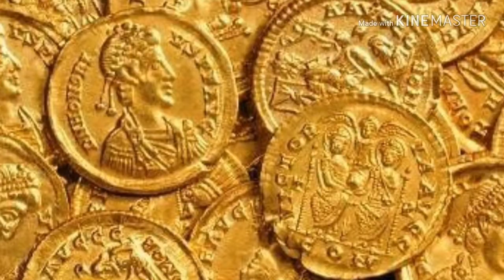भगवान से क्या मांगे?Hindi moral stories, ,kahani ki bagiya, kkk, Hindi stories for all ,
जय श्री कृष्ण friends 🙏मैं हूं करिश्मा पेसवानी ,🙋 मेरी कहानी की बगिया में आपका स्वागत है कहानियां जो मेरे दिल के बहुत ही करीब हैं ,जिनसे मैंने बहुत कुछ सीखा है आज भी जब भी मैं कमजोर पड़ जाती हूं तो यह कहानियां ही मेरा मार्गदर्शन करती हैं ,जिस तरह बाग में अलग-अलग प्रकार की खुशबू और रंग के फूल होते हैं उसी प्रकार मैं आपसे अलग अलग तरह की कहानियां शेयर करूंगी ,  मैं चाहती हूं कि मेरे channel में जो कोई भीvisit करें वह अपनी पसंद  का फूल  यहां से लेता हुआ जाए  , जिसकी महक से उसके जीवन में भी मार्गदर्शन हो सके ,अगर आपको मेरी कहानियां पसंद आती है तो प्लीज लाइक 👍कमेंट📝 और शेयर 📳 करें,subcribe  करने के लिए🔔 par click Kare,  धन्यवाद
other stories link 👇